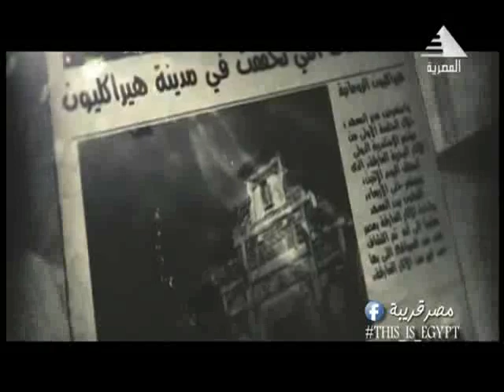ريم الشافعى فى مصر قريبة من الاسكندرية اخراج نورهان البيلى 20 يناير 2019